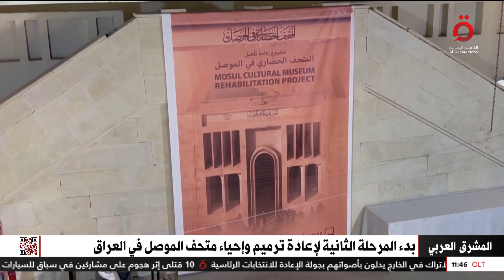مساعدات الغرب لسوريا.. وإعادة ترميم متحف الموصل| المشرق العربي